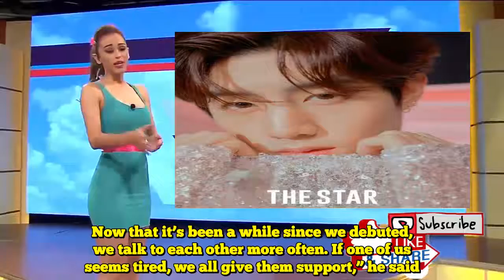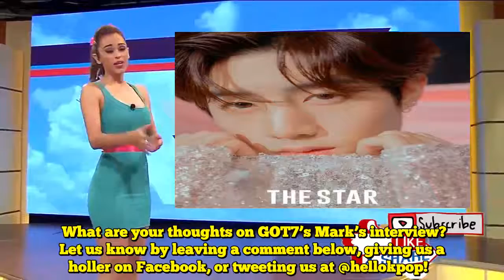GOT7's Mark Talks About His Different View On Idol Life After Debut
GOT7’s Mark shared how different his viewpoints on the celebrity life now as an idol versus when he was a trainee. GOT7’s Mark sat down recently for an interview with The Star magazine, who will be featuring him for their February issue.   Photo from The Star Magazine The rapper and eldest member of GOT7 shared his sincere thoughts on the life as a member of GOT7 five years after they made their debut. Although he has been dabbling in the fashion industry by participating in various photo shoots which piqued his interest, Mark maintains that GOT7 is, and will always be, the most important pursuit for him. READ: GOT7 Celebrates Fifth Year Anniversary By Meeting Their Cherished Fans “My biggest interest is always my team, GOT7. Now that it’s been a while since we debuted, we talk to each other more often. If one of us seems tired, we all give them support,” he said.Photo from The Star Magazine    Mark also opened up about his apprehensions regarding his career early on. “In the past, there was a time when I asked myself, “What am I doing?”. Even though I was sure that I was in this line of work because it was what I loved, I still felt confused and became uncertain at one point if this was the right path for me or not,” he shared. The idol also talked about what has changed since then, looking as far back as his trainee days to compare his views. “When I was a trainee, I wanted to be at the very top no matter what – sweeping the Daesangs at awards shows and so on. But after I debuted, I realized exactly how difficult it is to do that,” he said.Photo from The Star Magazine “These days, I don’t wish for such things. I’m happy to continue making the music that we want to make and communicate with our fans,” he sweetly shared.    What are your thoughts on GOT7’s Mark’s interview?